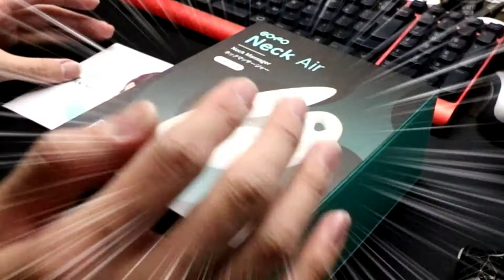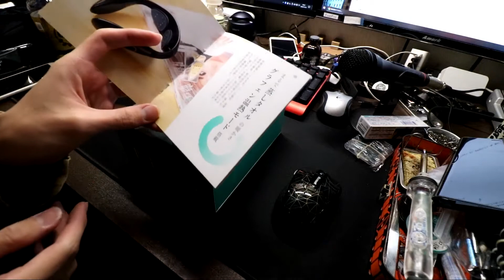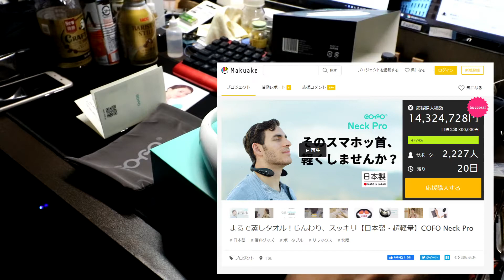暖かくなるネックマッサージャー【COFO Neck Pro】を使ってみた！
スマホ、PC、テレワーク・・・　全国○万人の首、肩を酷使している皆さん、いかがお過ごしでしょうか？

自分、あまりマッサージャーというものを使ったこと無いんですね。
今回、クラウドファンディングで大変人気を集めている商品【COFO Neck Pro】のデモ機をお貸し頂けたので、実際に使ってみました。
※説明下手なのは相変わらずです。ご了承下さい。。。

クラウドファンディング≪MAKUAKE≫商品ページ

COFO関連公式ページ

【使用BGM】
軽快な足どりで　by こおろぎ
Gliese (Prod. by Mr Kimy)　by Khaim